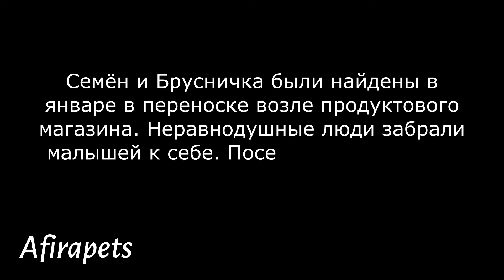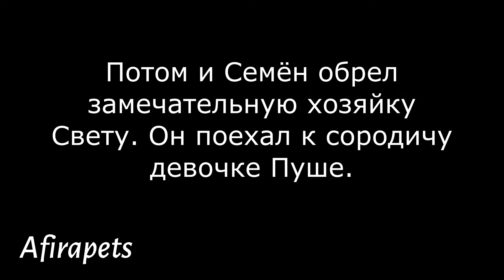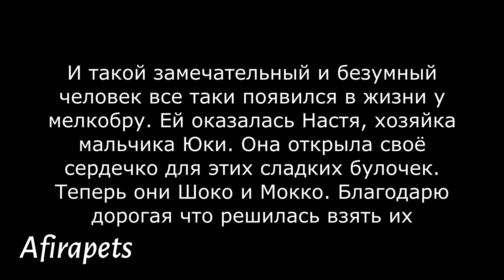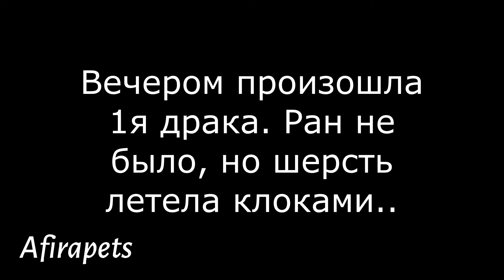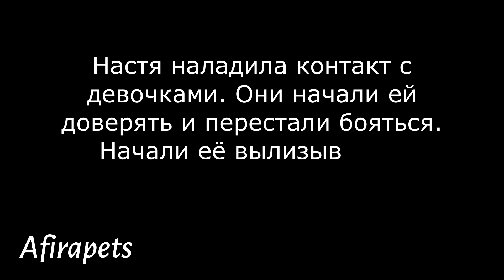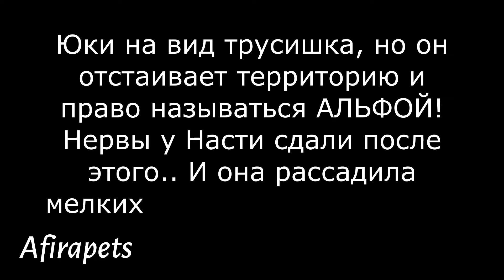ИСТОРИЯ БРУСНИЧЕК/ ЗНАКОМСТВО КРОЛИКОВ ЮКИ ШОКО МОККО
Двух кроликов выкинули на улицу зимой в маленькой переноске! Они хотели их убить?! Или они хотели избавиться от проблем со сложными животными?! Люди не смогли пройми мимо и решили их приютить у себя в курятнике. Потом Яся @bunny_rehab забрала их себе в приют и назвала их Брусничка и Семён. Что из этого получилось дальше смотрите в этом ролике..